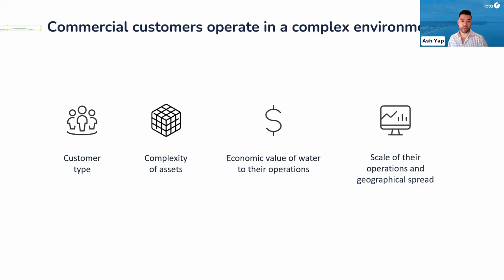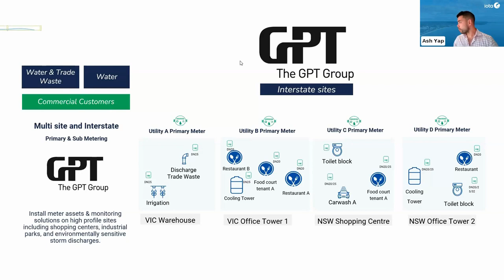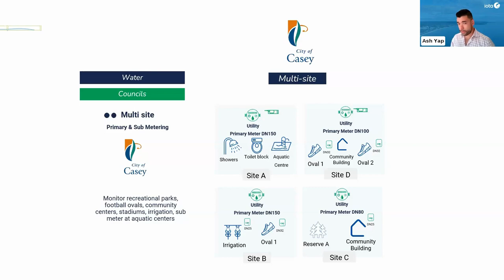The Opportunity for Businesses and Water Authorities to Partner for Water Security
Commercial customers may only represent 5% of the customer base of water authorities, but they can use up to 20% of the water. They have complex needs and water is often a critical input for their industrial process. At the same time, they have sustainability goals which drive them to use less water.

In this webinar, hear from leaders of three different organisations as they share the drivers behind the programs to ensure critical supply while also finding efficiencies and identifying wastage.

Join us for a candid conversation between GPT Group, Viridian and City of Casey as they share their challenges, ambitions and learnings towards their sustainability goals.